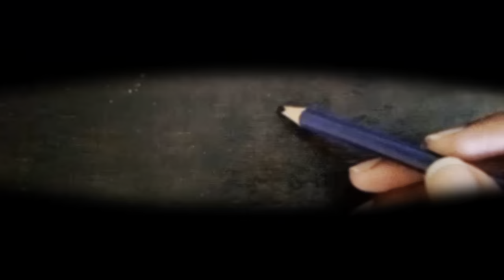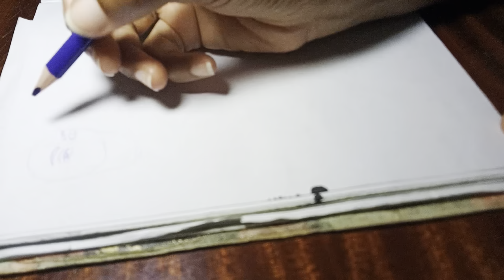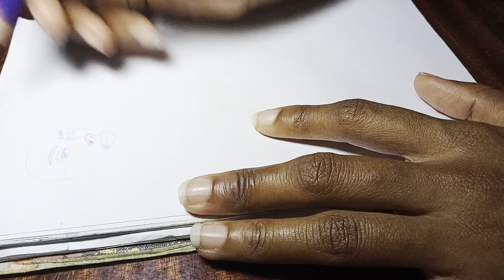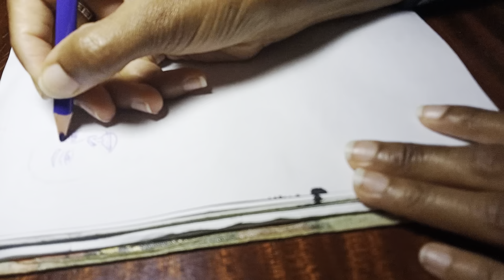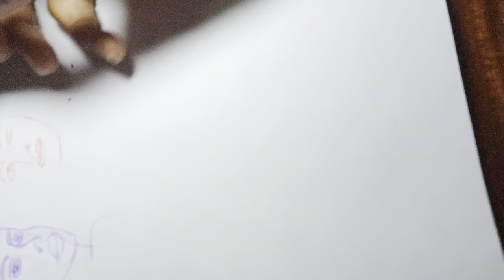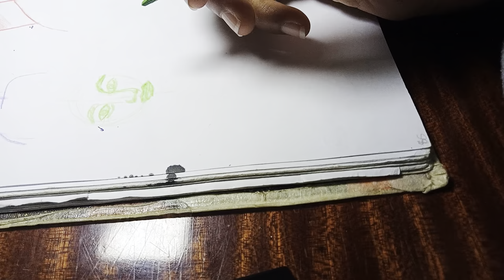Drawing Portraits With Colored Pencils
Watch me draw potraits that I find in pinterest with various colored pencils. I was so nervous that I kept erasing the protraits and made a resolution not to erase and just leave it as it is. What to you think? Leave it in the comment section.